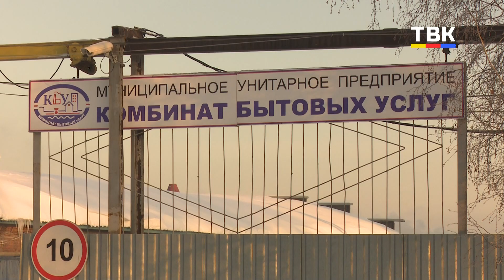На несколько суток без электричества оставался КБУ. Свет дали, но бердчане не могут дозвониться